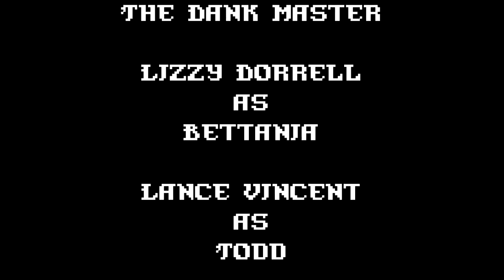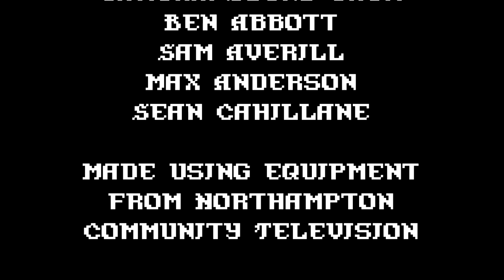Dank Dungeons Episode 4